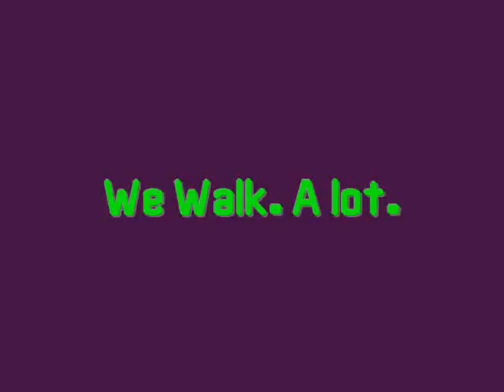A Very (Ab)Normal Sunday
Me & my best friends on a typical Sunday.